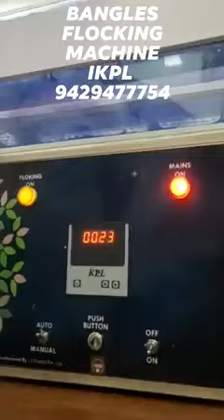BANGLES FLOCKING MACHINE IKPL